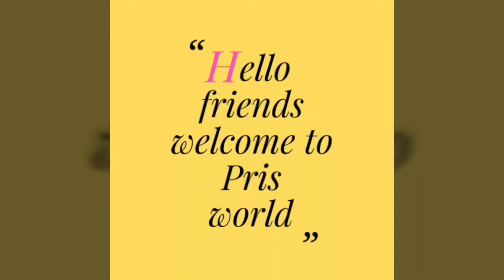Simple an easy quilling birthday greeting card/ for beginners.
Hello friends
I made this card using quilling art work
Very simple an easy to make
Please do like an share my video very helpful dear friends